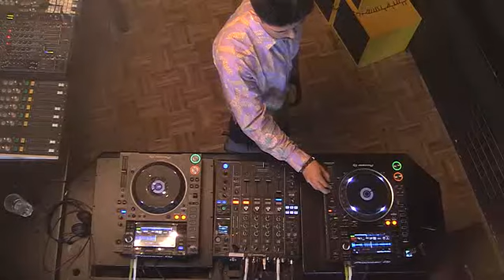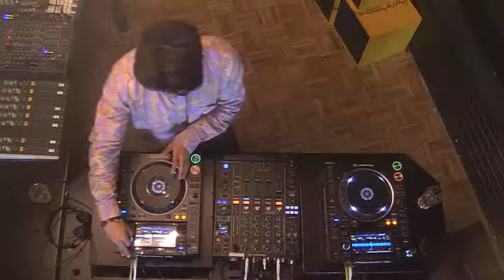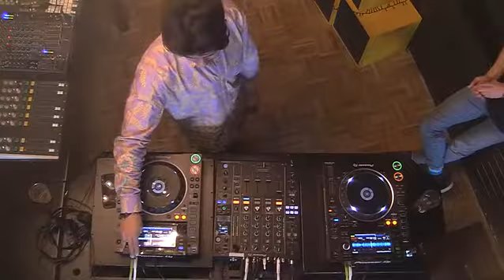T U R F + Vin Postega